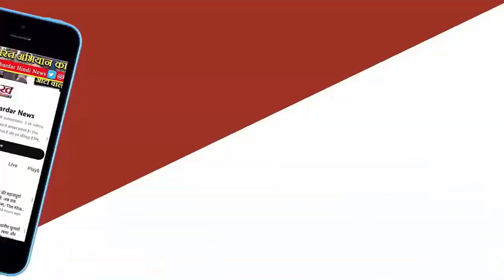Ujjain: रामायण के अनछुए पहलुओं की याद दिला गए हमारे राम रावण बने आशुतोष राणा गाया शिव तांडव स्तोत्र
विक्रमोत्सव के अंतर्गत वैसे तो अब तक कई प्रस्तुतियां हो चुकी हैं, लेकिन गुरुवार रात्रि को प्रसिद्ध अभिनेता आशुतोष राणा द्वारा हमारे राम की जो प्रस्तुति दी गई वह शहरवासियों के दिल को छू गई।